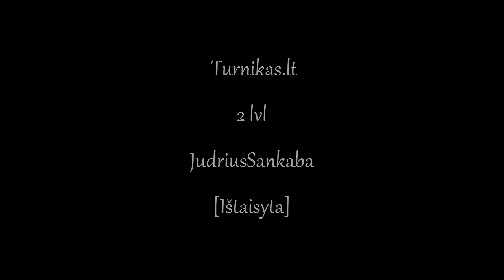Workout level [2] JudriusSankaba Turnikas.lt [Ištaisyta]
gal daba gerai?
Idėjau daugiau kareivėliu nes nežinojau kurie geresni.:D